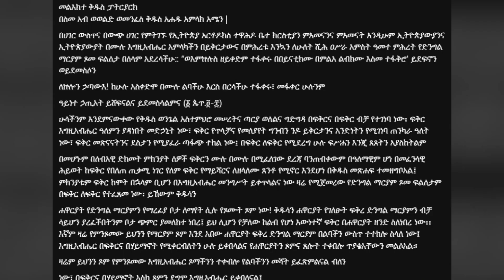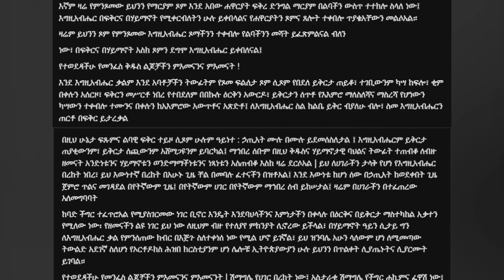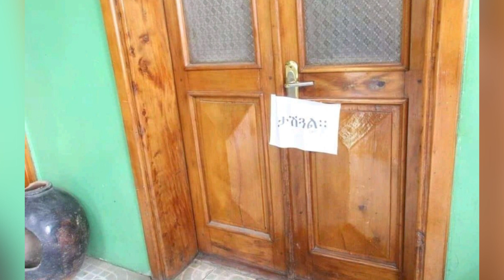Oduu Mana Lubummaa Hagayya 05 bara 2015 B.A.